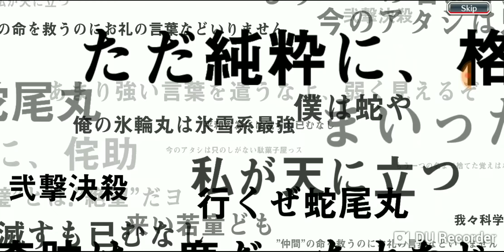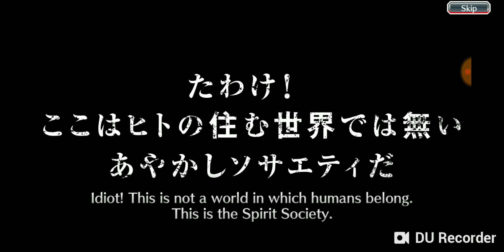Bleach Brave Souls - Summoning video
I'll 10x3 this new banner, and might do a showcase or not though I intend to show some real content (a unit to its full potential), peace out.